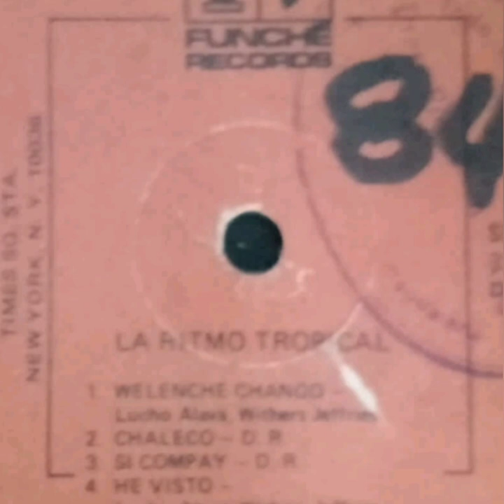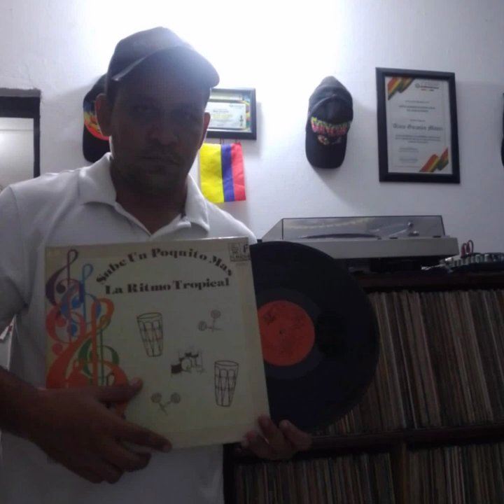WELENCHE CHANGO ___ORQUESTA RITMO TROPICAL